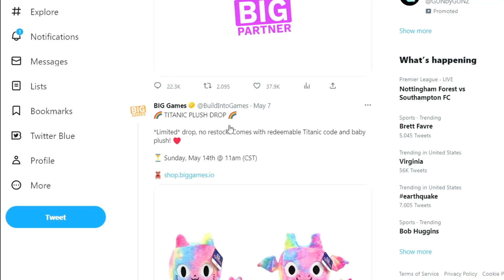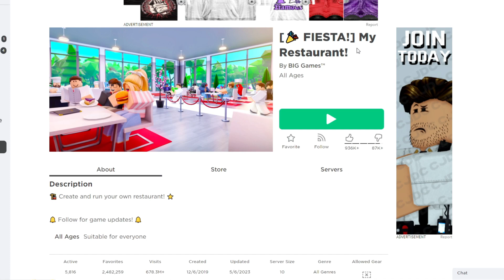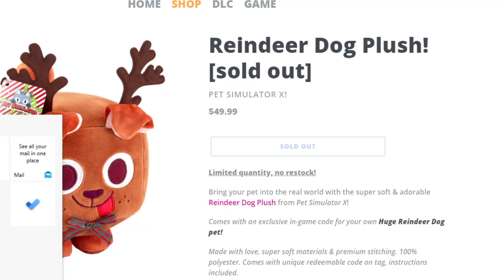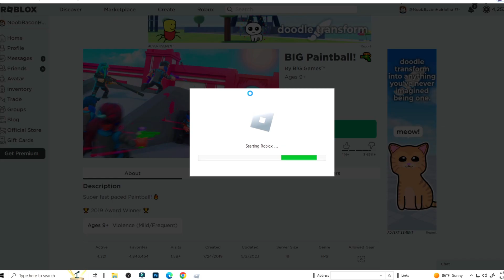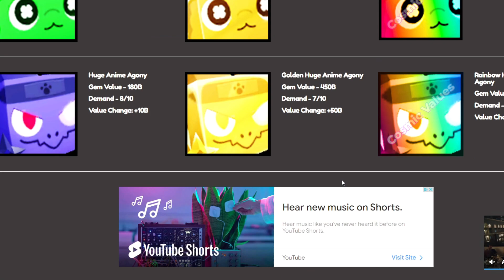Getting NEW SECRET HUGE Paintball Cat in Pet Simulator X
Today I talk about the NEW Secret Pets that Preston Big Games Pet Simulator X!